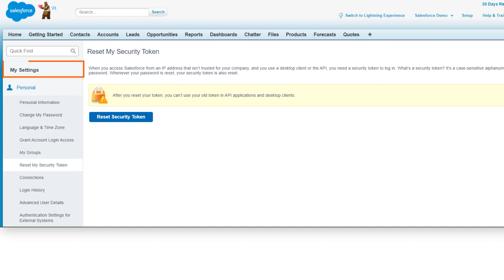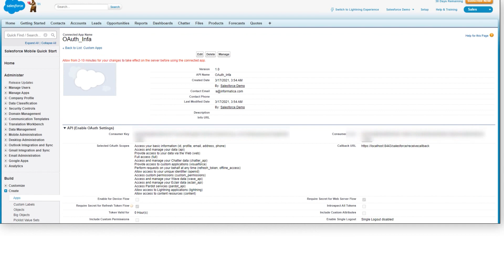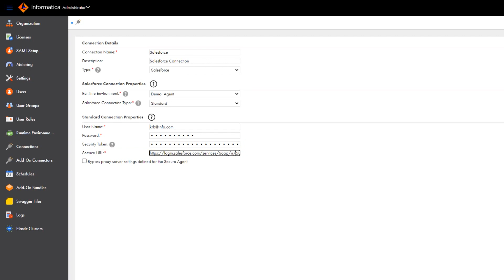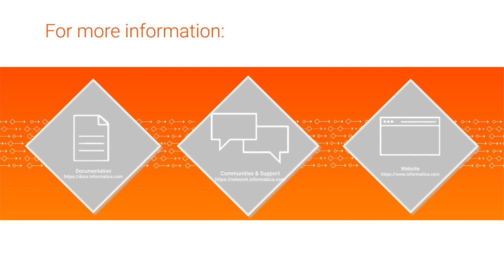Creating a Salesforce Connection in Administrator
Learn how to create a Salesforce connection in Informatica Intelligent Cloud Services (IICS) Administrator, and the two authentication methods you can use to connect to Salesforce. You can use the connection in a Cloud Data Integration mapping to read data from and write data to Salesforce.

If you’re configuring a Salesforce connection with OAuth authentication, click here to download "SFDC OAuth 2.0 Tool for PowerCenter 10.2.0 HotFix 1 and IICS R33 Salesforce OAuth" from the Informatica Marketplace

To find the Salesforce API version to configure the service endpoint URL, see the Salesforce Knowledge Article, “Find Salesforce Edition and API Version”

Try Cloud Data Integration free for 30 days!